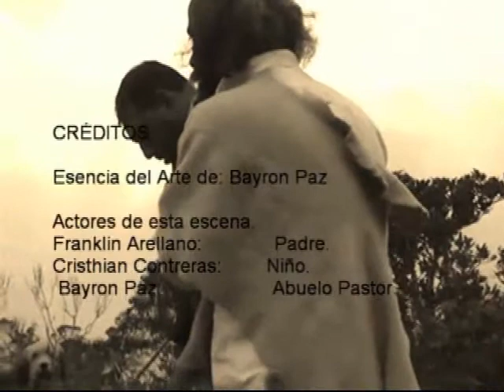Boca de Monte es un Caserío de Película. Cortometraje. Michelena, Táchira. Trailer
El cura Florentino maldijo al pueblo y es atacado luego por los lugareños. Una anaconda mataba a animales y arrieros según la Película.
Varios pobladores de esta localidad agrícola participan desde hace más de dos años en algo que nunca imaginaron: actuar en películas de cine hechas en la comunidad.
La Laguna Encantada -pequeño embalse del lugar- es el centro de esas leyendas, a las que debe su nombre. Relatos orales transmitidos por generaciones hablan de misteriosas desapariciones de animales y arrieros por los lados de la laguna en el siglo pasado.
El escultor tachirense Bayron Paz, habitante de Boca de Monte, es el director, también guionista y actor, de la película La Laguna Encantada. La comenzó a grabar con una cámara de video a finales de 2009 y espera terminarla en los próximos meses. La producción integra las distintas versiones o relatos con ayuda de los actores lugareños.
"Ellos conocen los relatos, yo simplemente los guío y los dejo improvisar", dijo Paz, quien es el Productor del documental sobre el Santo Cristo de La Grita, que fue declarado en septiembre de 2010  Patrimonio Cultural de la Nación.
La película.  La Laguna Encantada comienza con el padre Florentino de Armas, párroco español de la cercana población de Lobatera -interpretado por Franklin Arellano- quien, según cuentan, maldijo a Boca de Monte al ver asesinar a un jugador de peleas de gallos. La imprecación, como han oído los habitantes, inició misteriosos acontecimientos. "En realidad fue una bendición porque quedó la leyenda", dijo Ángela Medina, quien interpreta a Rosa, una poblana.
Repentinamente comienzan a desaparecer animales y personas en los alrededores de la laguna, devorados por una inmensa anaconda. Los relatos mágicos justifican la aparición de este animal no endémico de la zona, basándose en un acontecimiento natural verídico que entonces fue denominado la "tromba marina", la cual azotó a la cercana población de El Cobre el 27 de septiembre de 1942. El fenómeno alcanzó a Boca de Monte con una extraña "lluvia de peces" y trajo  también a la anaconda, contaban los abuelos.

Una versión más realista interpreta Deisy Ramírez en el papel de la villana, Rafaela, una señora del pueblo que ofrecía posada a los que venían con contrabando desde Pamplona, Colombia. "Se decía que ella los mataba para quitarles las mercancías", dijo.
El rol de don Pastor, un anciano curandero y guía de la comunidad, personificado por Paz, juega una dupla con el papel del nieto José Antonio, interpretado por Alejandro Arellano (13), quien canaliza la fuerza espiritual del pueblo y logra vencer el maleficio de la laguna. "No queremos que la gente sienta miedo de venir, por eso lo neutralizamos", comentó divertido el director.